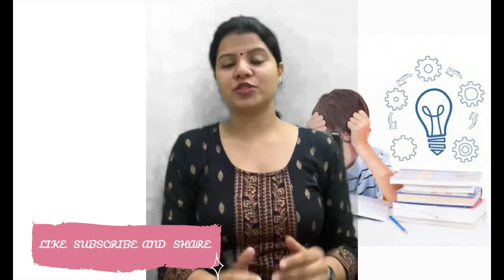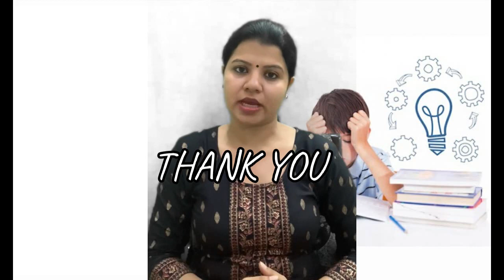HOW TO BOOST YOUR MEMORY I एकाग्रता में कमी I Homeopathic Medicines and Memory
Dear Viewers.. Welcome to my you tube channel. This video will help you in learning tips to improve concentration an memory in kids. Homeopathy offers a very safe treatment without any side effects. Homeopathy do wonders in treatment of all major diseases and in some cases helps the patients to avoid surgeries.